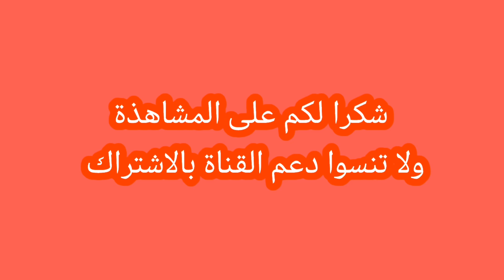أغنى 10 أشخاص في العالم لسنة 2022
أغنى 10 أشخاص في العالم لسنة 2022 حسب الاحصاءات الجديدة كما يتضح فالأمريكان يسيطرون على جل اللائحة